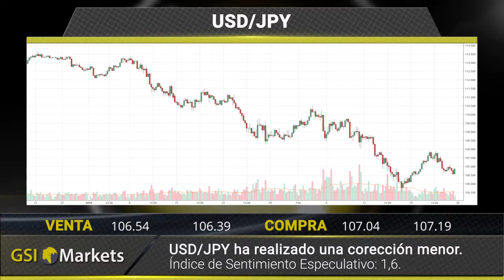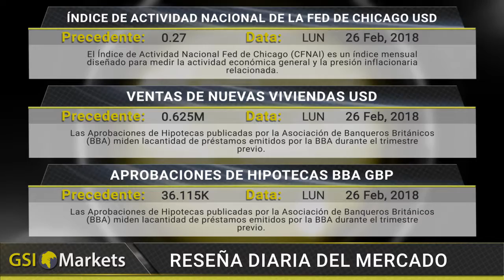Reseña Diaria del Mercado 26.02.2018 GSI Markets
El Euro plano por datos neutros.  00:22
Los MP llaman a la PM May. 00:30
Un par de millones para llegar  a un acuerdo. 00:45

BTC/USD: Bitcoin ha ganado 14,3% en tres sesiones. 01:01
Nike: Nike gano  1,6% en la ultimas dos sesiones. 01:12
AUD/USD: AUD/USD ha perdido 0,1% en la ultima sesion. 01:22
USD/JPY: USD/JPY harealizato una correcion menor. 01:33

Resena diaria del mercado. 01:47